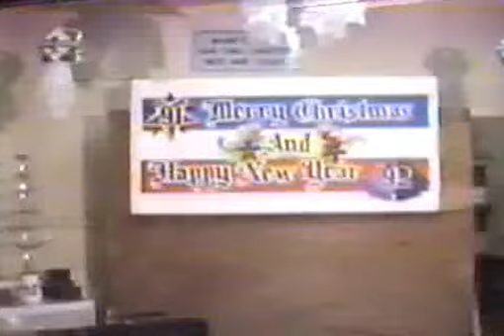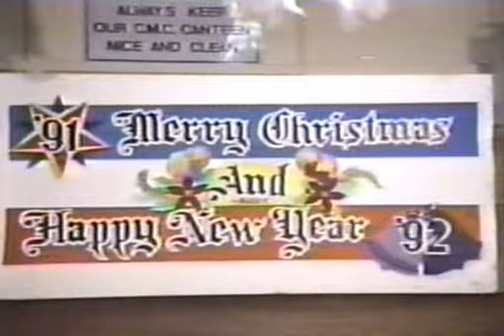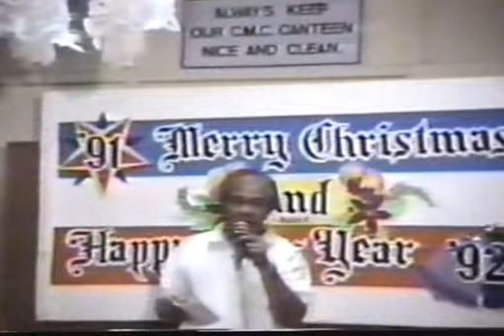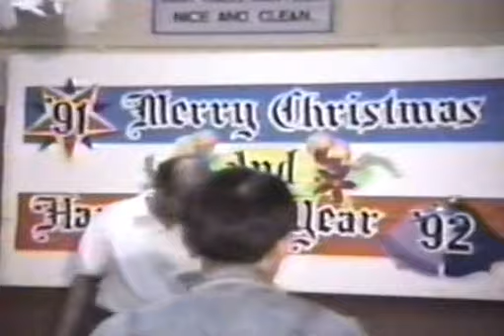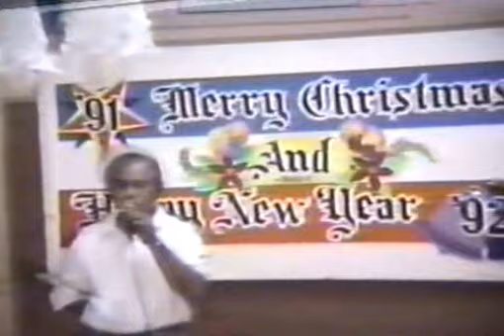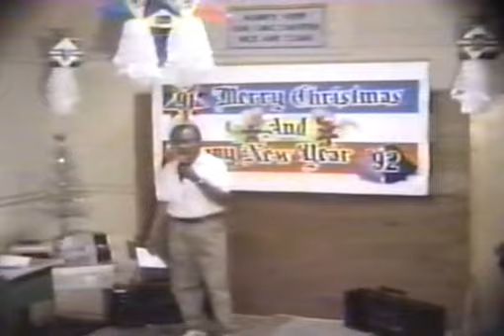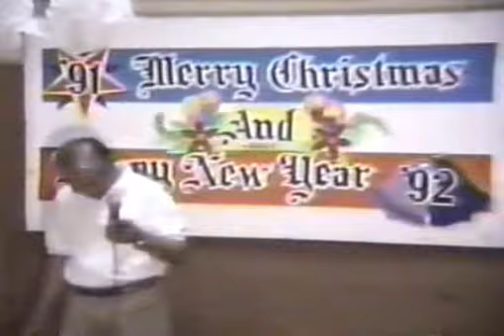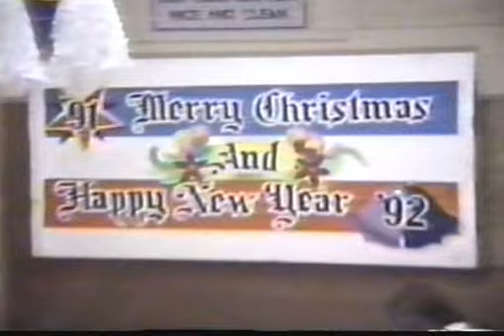AL RAJHI CO 1991 CHRISTMAS PARTY 01